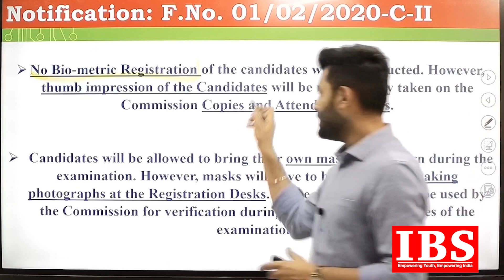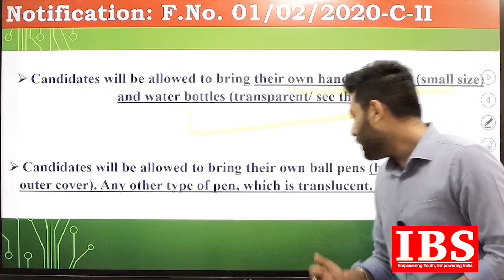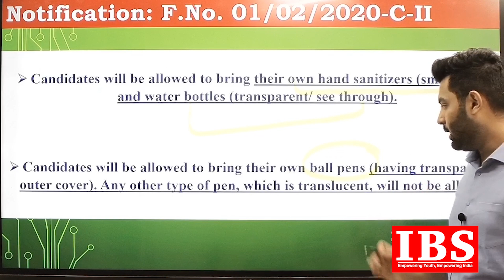SSC CHSL 2019 || Important News for Examination || Test will commence as per Scheduled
SSC CHSL Tier 1 2019 examination to be performed from March 17 as in line with the schedule. No, observe on cancellation or postponement of the exam through the Commission has been reported.

id=com.nimbus.academy.app